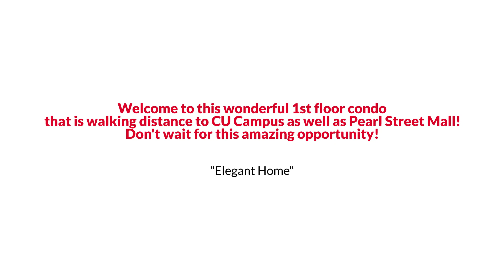2227 Canyon Boulevard Unit 155b, Boulder, CO 80302. EmpowerHome Team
EmpowerHome Team Presents, Exclusive Home for Sale! 2227 Canyon Boulevard Unit 155b, Boulder, CO 80302.

Welcome to this wonderful first floor condo that is walking distance to CU Campus as well as Pearl Street Mall! This unit makes for a perfect investment/rental, kiddie condo or ideal for anyone looking for an affordable and spacious option in the heart of Boulder! Step inside to nearly 1,000 square feet and you will be greeted with warm, engineered wood floors and a spacious and airy feel. The updated kitchen with white cabinets with pull-up seating at the island, makes this a perfect space for meals and entertaining. It has been updated with stainless appliances and Corian countertops as well as handsome cabinets with updated pulls. The great room is spacious and pours out to the large fenced yard perfect for star gazing on warm nights plus provides direct access to the parking lot so you don't have to walk through the hallways to come and go. The bedrooms are spacious and bright. As an added bonus the dining room was walled off to provide a quiet space that makes a perfect study area, office or a crash pad for visitors.  The bathroom has been recently refinished and features two sinks... helpful for sharing with a roommate! The building provides lots of amenities including a small unit that can be rented by the night for parents or guests wanting some space as they come and visit. Laundry facilities are right across the hall. Indoor pool and workout room as well as large conference room that also can be reserved for group projects and study periods. There are community grills provided and cookout areas, convenient for hosting and helps with insurance!  As a bonus, this unit features a nearby carport for parking plus street parking close by. Currently being rented for $2,250 a month which was last year's rates! Can have the furniture in the living room and dining room. Bedroom Furniture not included.  Don't wait for this amazing opportunity!